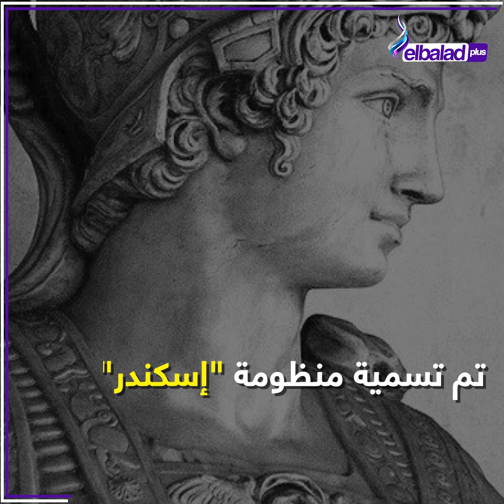إسكندر والخنجر كينجال.. صواريخ روسيا المرعبة تدخل الحرب فى أوكرانيا